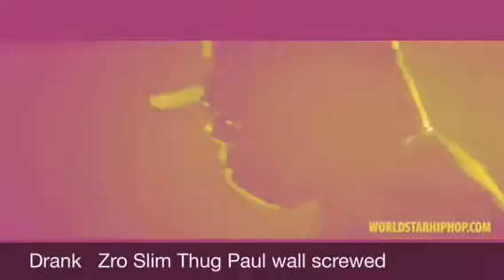Drank Zro ,Slim Thug, Paul wall screwed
Drank 2015